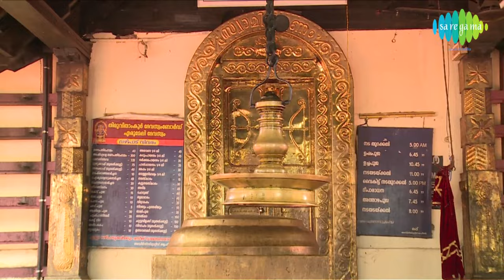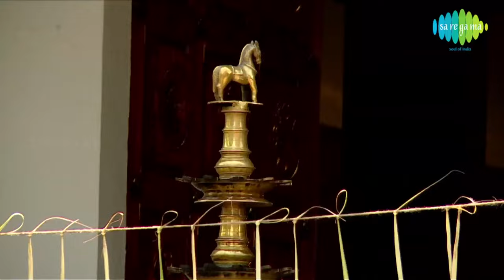Hari Hara Suthude -Video Song | N. Jayaram | K.S.R. Murthy | Lord Ayyappan | Telugu | HD Songs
Hari Hara Suthude - Ayyappan Devotional Song ::

Saregama brings the very special Ayyappan song "Hari Hara Suthude" Sung by Hari Hara Suthude.

Lord Ayyappan is a popular Hindu deity worshiped mainly in South India. Ayyaappa is believed to be born out of the union between Lord Shiva and the mythical enchantress Mohini, who is regarded as an avatar of Lord Vishnu. Therefore, Ayyappa is also known as 'Hariharan Puthiran' or 'Hariharputhra,' which literally means the son of both 'Hari' or Vishnu and 'Haran' or Shiva.

Track Details:

Song-1 : Hari Hara Suthude
Album : Harivarasanam Sri Ayyappa Bhakthi Maala
Singer : N. Jayaram
Lyricist : Chillara Bhavani Devi